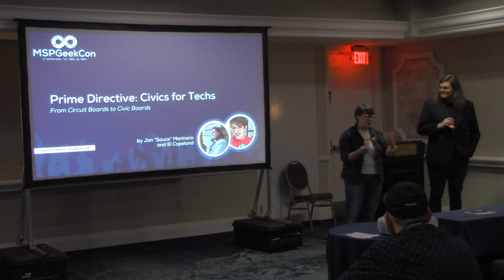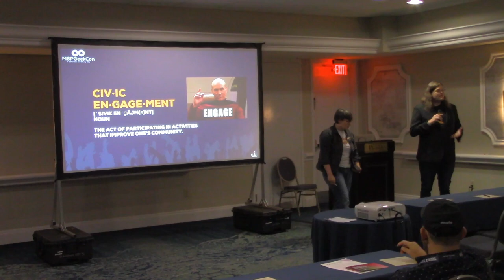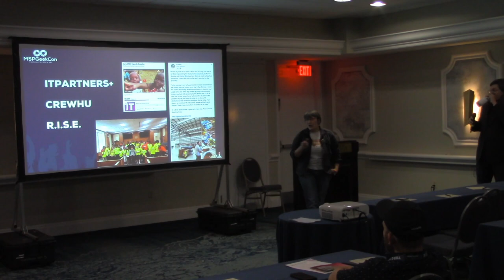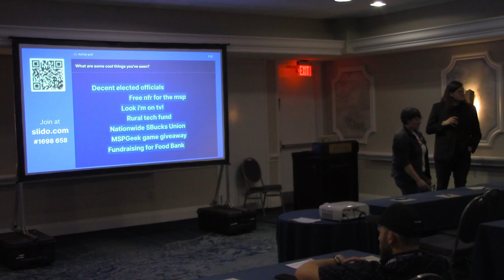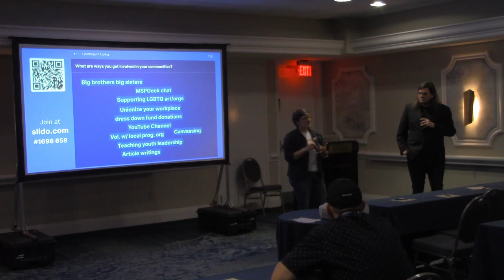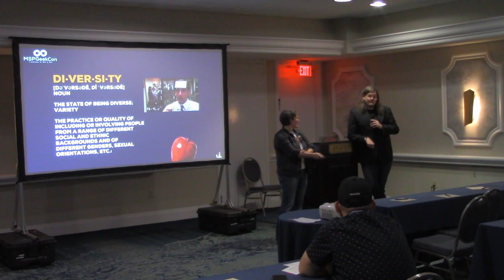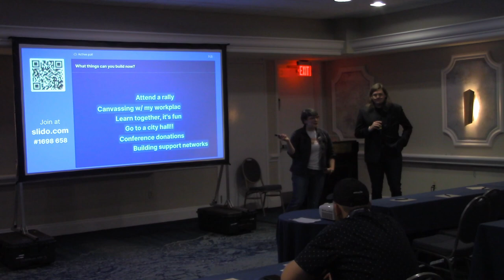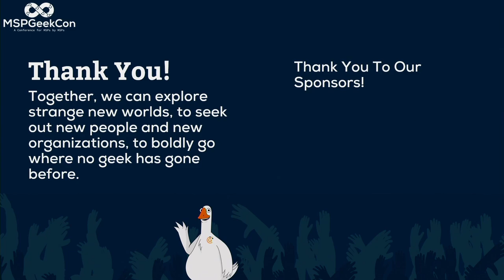Prime Directive Civics for Techs | El Copeland and Jon Marinaro